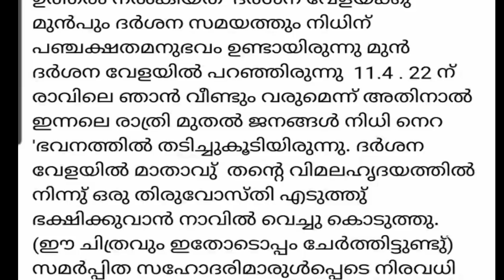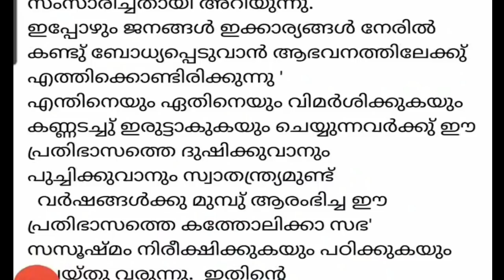അവന്റെ അമ്മേടെ മന്ന, 15 April 2022